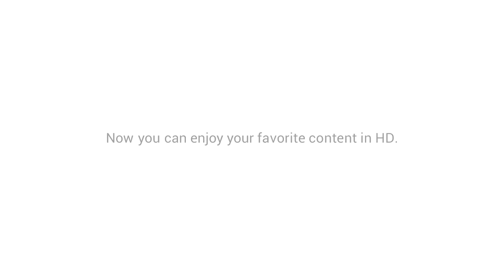Galaxy Nexus - HD: Calling all popcorn eaters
Galaxy Nexus offers a 4.65" HD Super AMOLED display that's perfect for watching movies, playing games or reading books on the go.